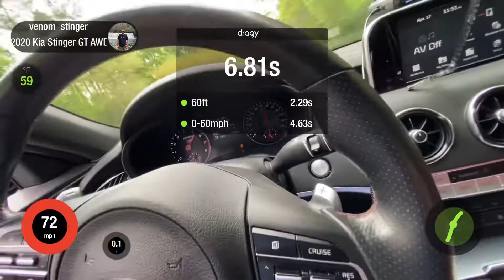Kia Stinger GT AWD 0-60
Current mods: muffler delete, injen intakes and JA Air Scoops. More 0-60 and 1/4 mile videos to come.